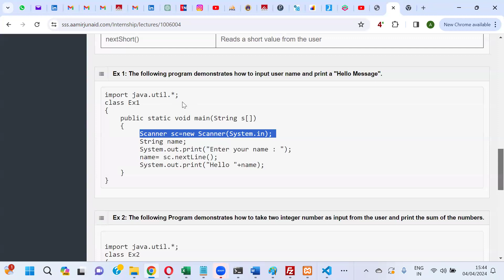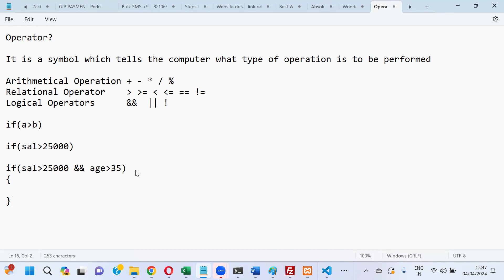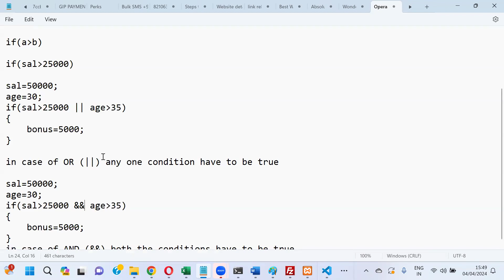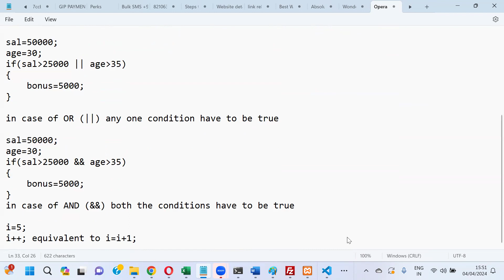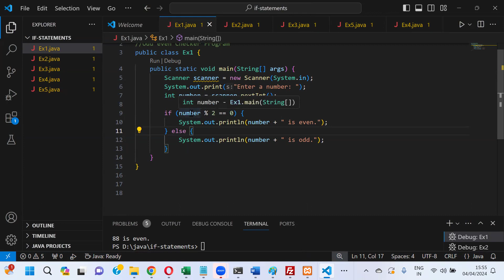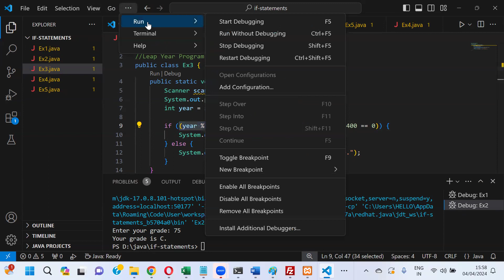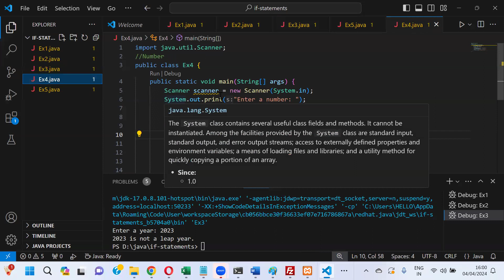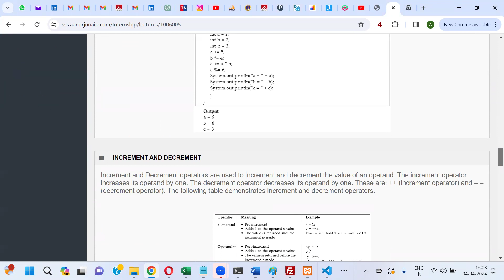Understanding Java Operators: A Comprehensive Guide for Beginners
Welcome to our comprehensive guide on Java Operators! 🚀 Whether you're just starting with Java programming or looking to refresh your knowledge, this video has got you covered. We'll delve into the fundamentals of operators in Java, breaking down arithmetic, relational, logical, bitwise, assignment, and ternary operators. 💡 Understanding these operators is crucial for mastering Java programming and building robust applications. Let's dive in together!